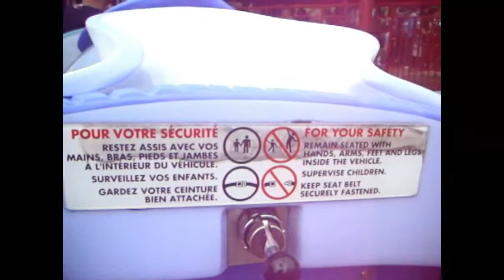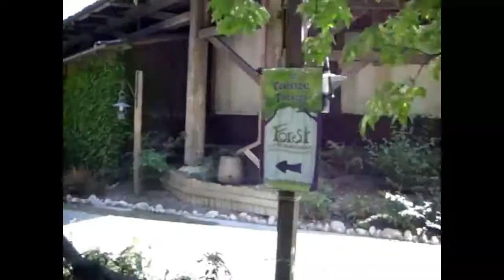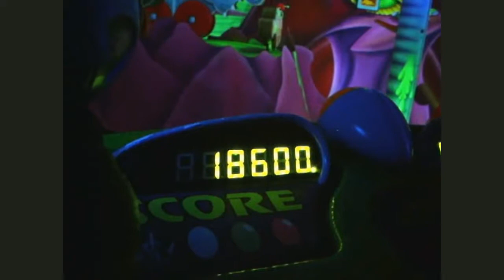Disneyland Paris July 2017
This is are third time visiting Disneyland Paris in the summer and this time we went with our daughter Bethan and James. During the time period we went in all the 25th anniversary decorations were up and displayed all around the park.